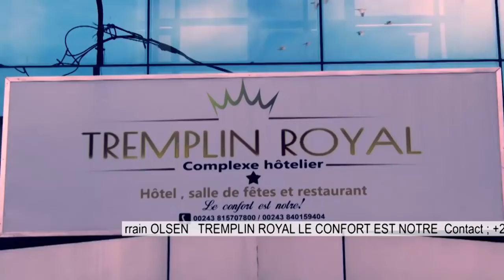🔴JUSTICE: MIKE MUKEBAY VS GODE MPOYI,FAIT ETAT A FATSHI LES INFILTRÉS DANS L'UNION SACRÉE.